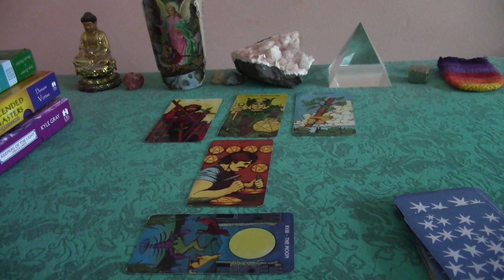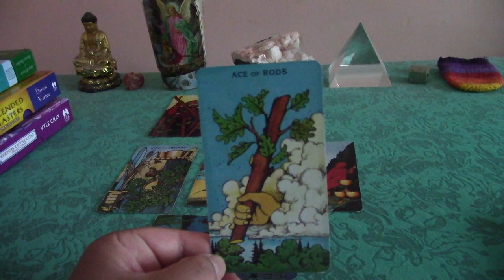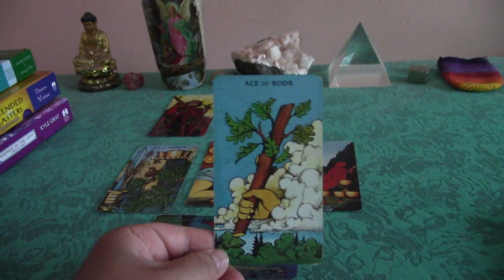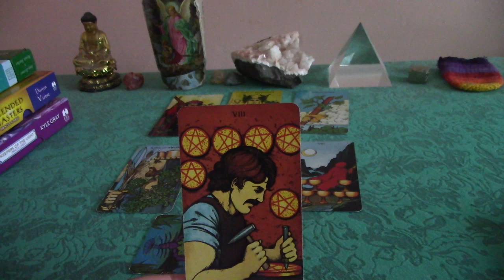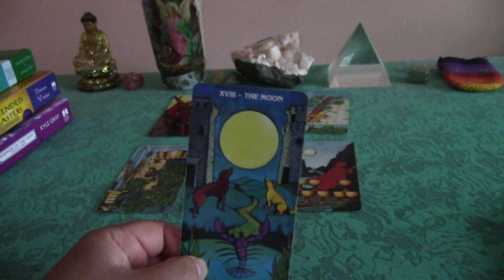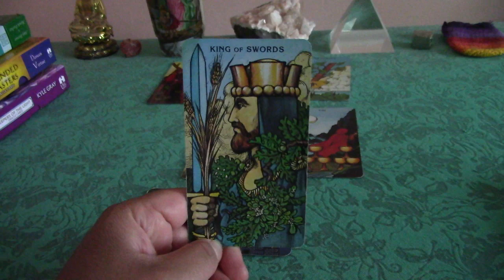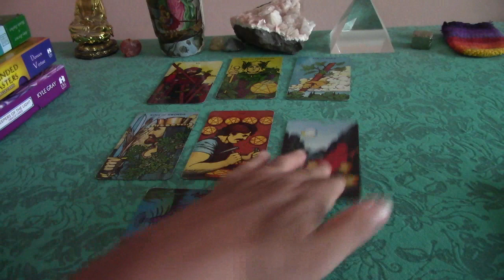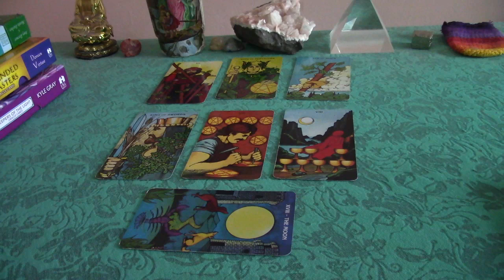Scorpio August 2017 Love Tarot Forecast